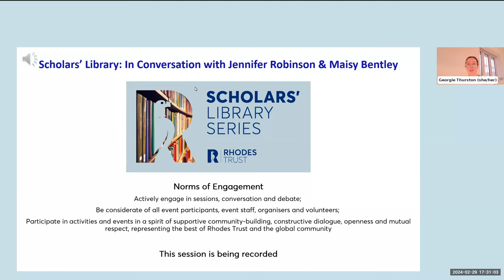Jennifer Robinson: Silenced Women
Jennifer Robinson (Australia-at-Large & Balliol 2006) discusses her book Silenced Women: Why The Law Fails Women and How to Fight Back (previously published as How Many More Women?) with Scholar in Residence Maisy Bentley (New Zealand & Balliol 2023). Jennifer talks about censorship against women, the MeToo movement, and how we might begin to understand the problems of gender-based violence in our society.